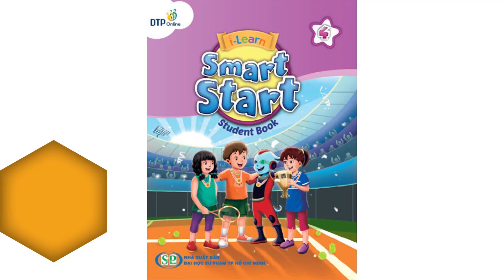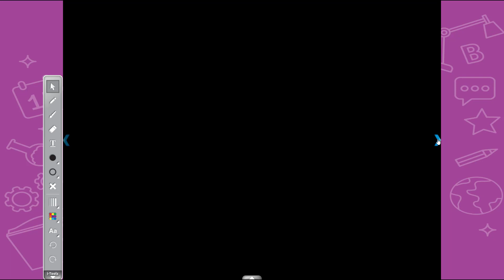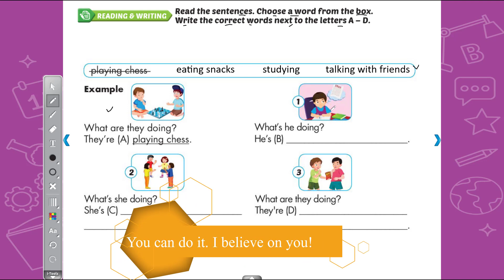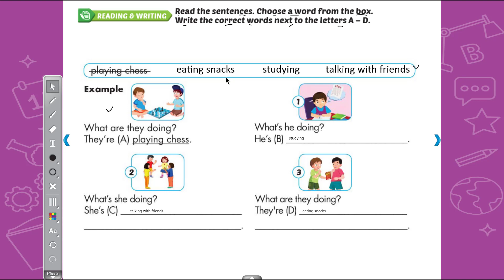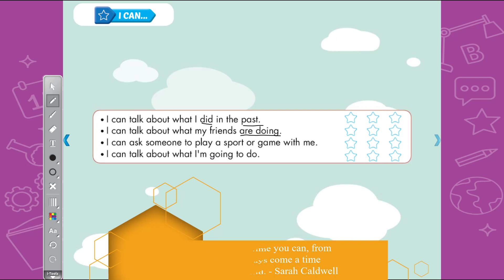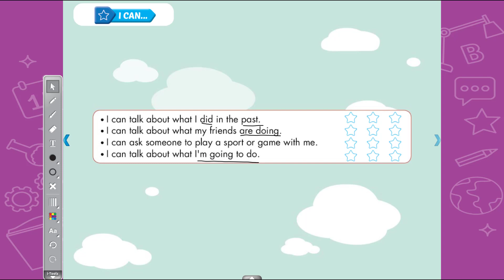Smart Start 4 Theme 1: School - Lesson 6